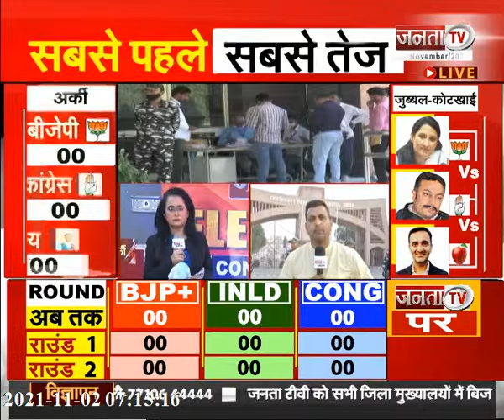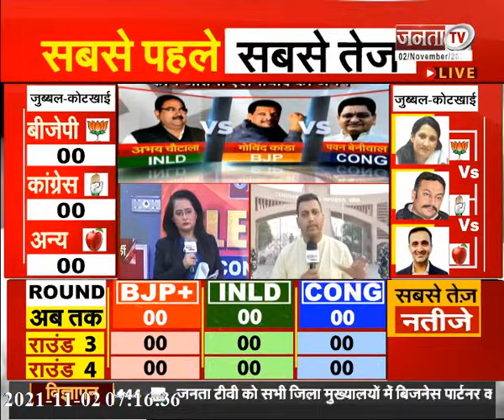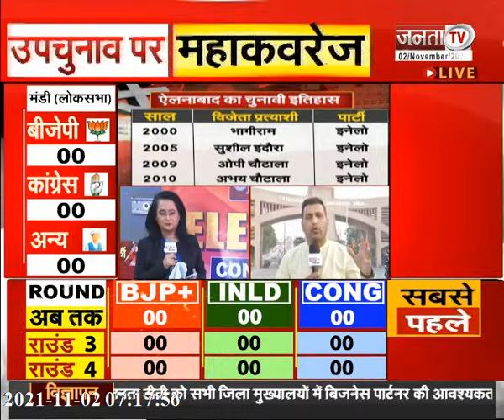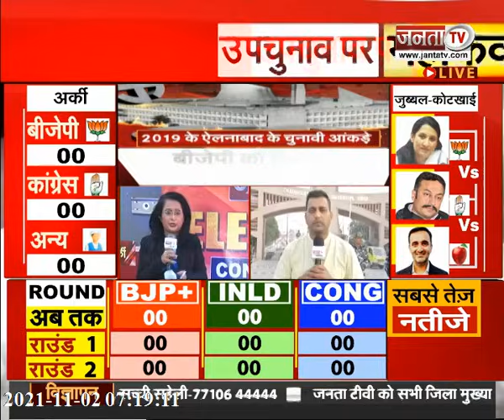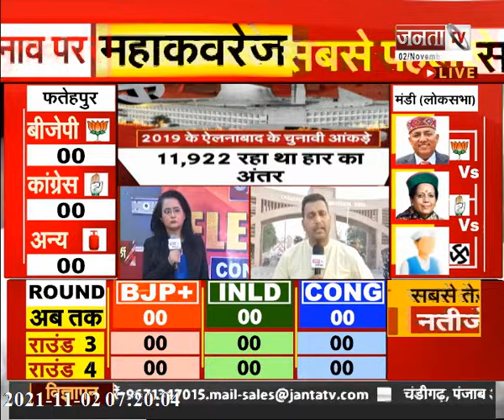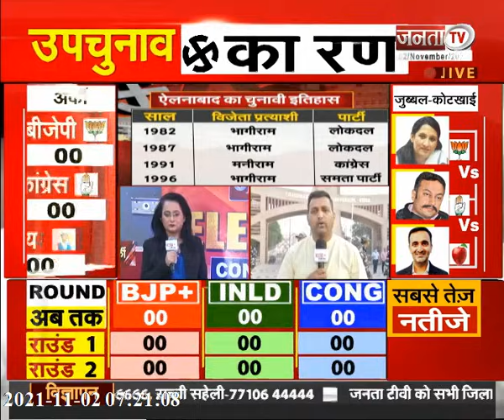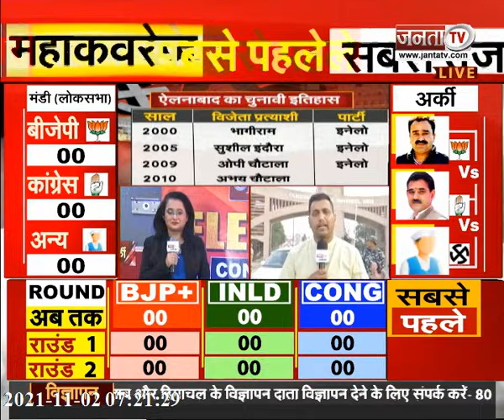ऐलनाबाद उपचुनाव के नतीजे आज, चौ. देवीलाल यूनिवर्सिटी के लॉ भवन में मतगणना होगी